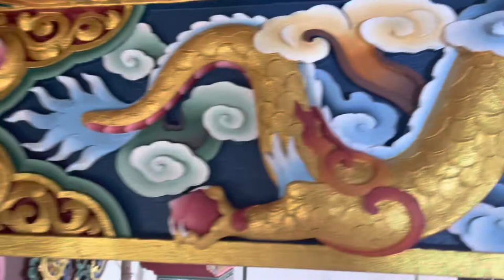Episode-4 Jagat Prakash Gumba colors